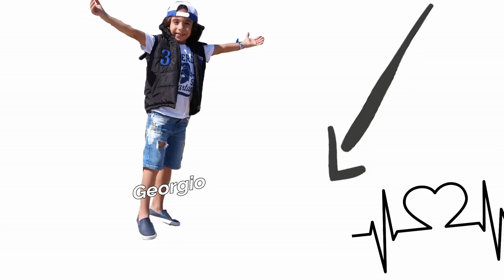زوجي يقرأ رسائل الخاص في انستقرامي😰 ( طلب يدها للزواج💍 )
لؤي و تالين | قريت رسايل زوجتي عالانستقرام | عائلة تالين تيوب